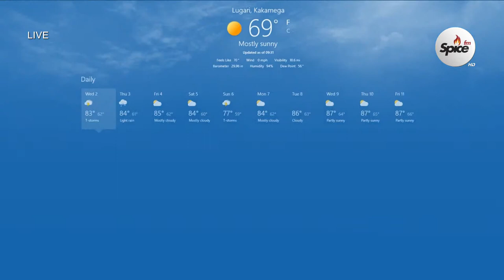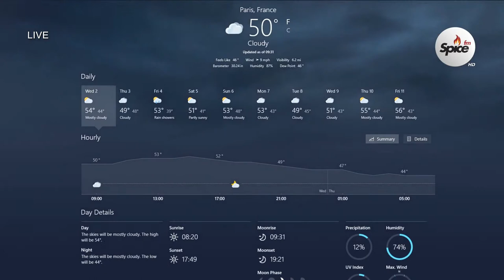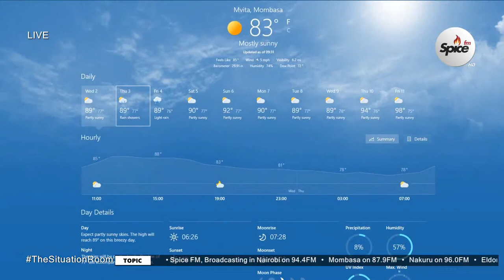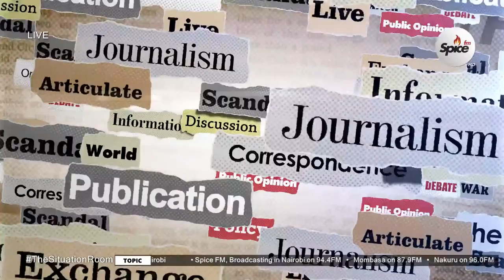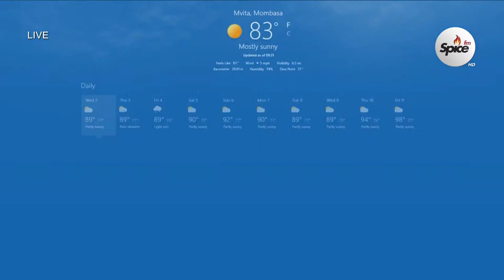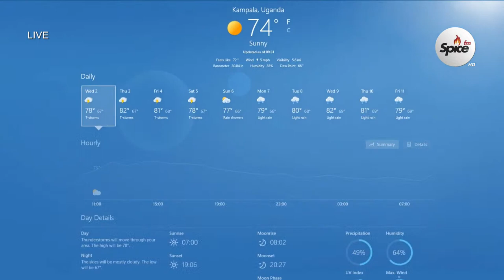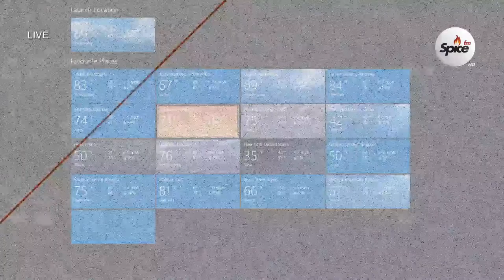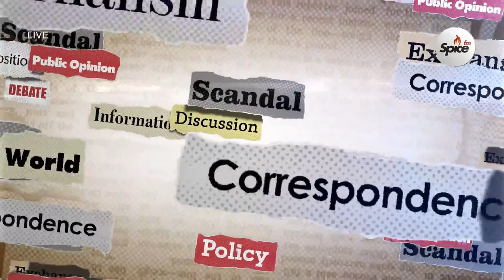TheSituationRoom Wednesday 06.04.2022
You're now tuned in to Kenya's Biggest Conversation! with Eric Latiff, C.T. Muga & Ndu Okoh, Produced by Ednah Ombaso

TheSituationRoom is a Top Notch Breakfast Talk Radio Experience on Spice FM serving a menu of elevated conversations in a frank, easy but intellectually stimulating manner. Your Daily Dose of Opinions with a tinge of Seriousness, Maturity and Humor!